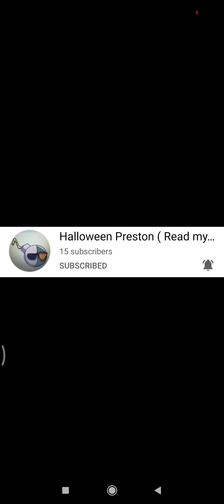the Gift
It Looks Perfect